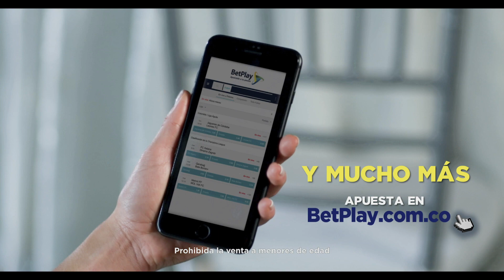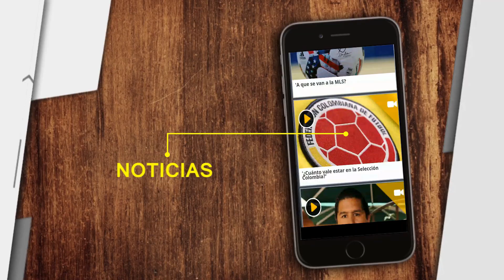El verdadero problema de la Selección Colombia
Aunque la atención se centra en qué va a pasar con José Pékerman, hay una situación realmente escandalosa.